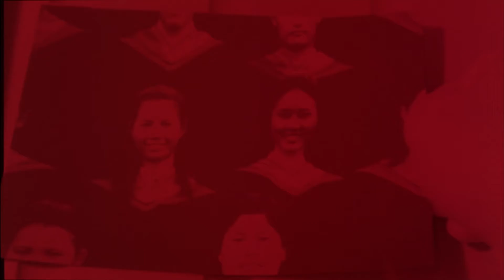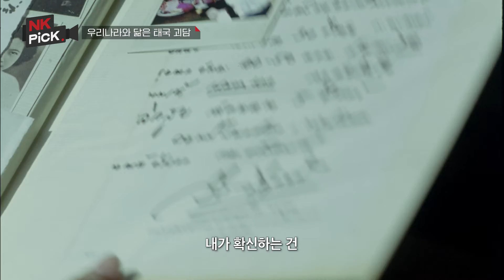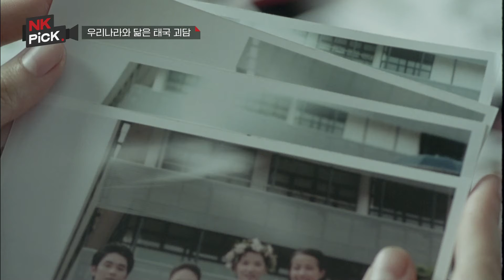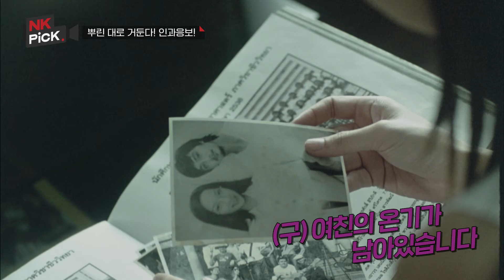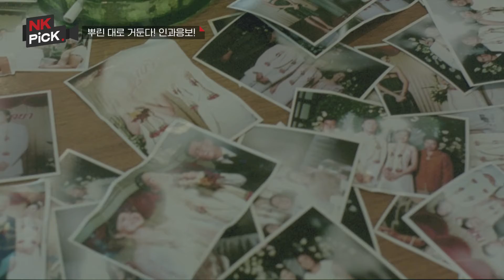9월 NK PICK [셔터] | 심령 사진에 등장하는 여자의 정체는...?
엔케이컨텐츠가 선정한 이달의 영화 'NK PICK'

국제적인 흥행은 물론 '태국 천재 감독'이라는 타이틀을 안겨준
[랑종]의 감독 반종 피산다나쿤의 데뷔작 [셔터]!